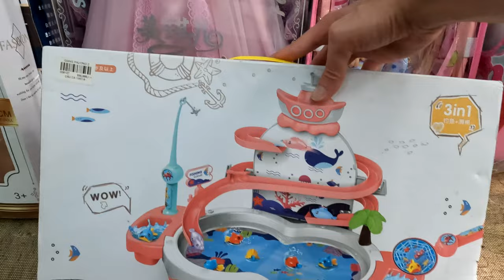Toy Store Research in Hanoi, Vietnam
I researched a Toy Store in Hanoi, Vietnam.